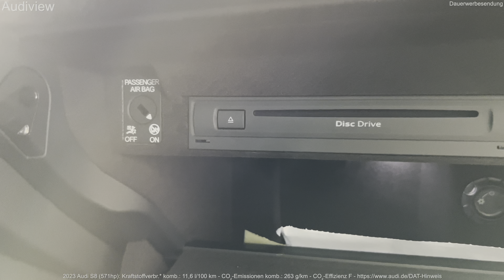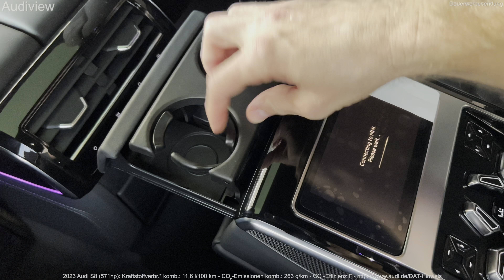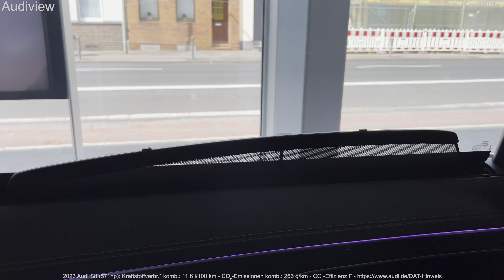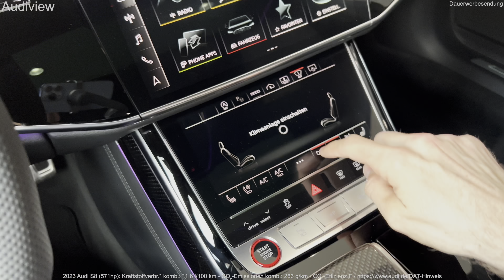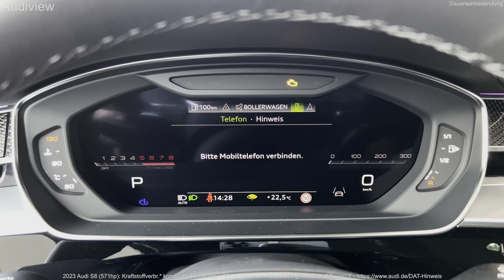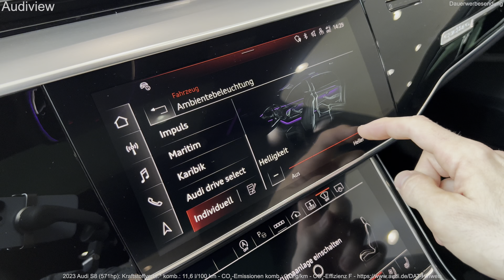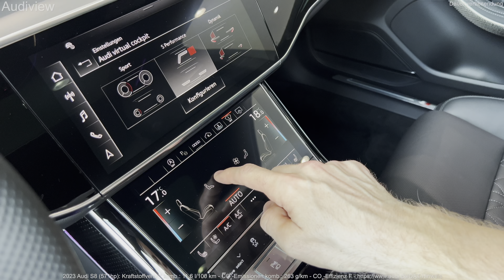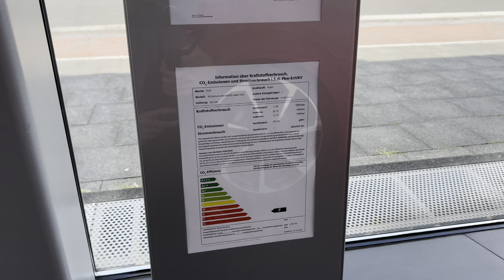2023 Audi S8 [HDR] - Interior, Exterior and Sound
Sound and Visual Review (interior and exterior) of the new Audi S8 (2023).

V8, 4.0 L, 571 Hp, 800 Nm
Farbe (color): Mythosschwarz Metallic
0-100 (km/h): 3.8 s